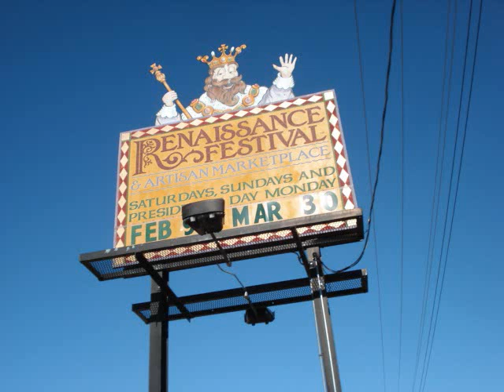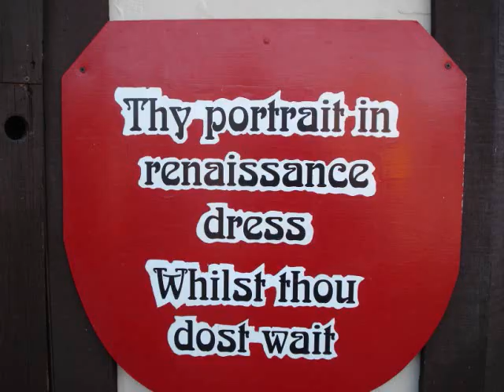Arizona Renaissance Festival 2008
The Deaf People walk around the Festival